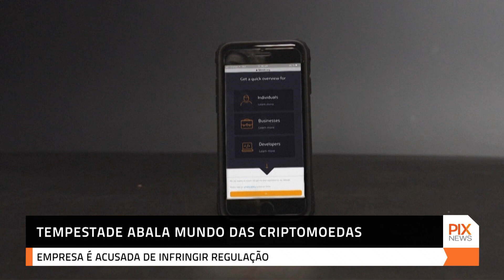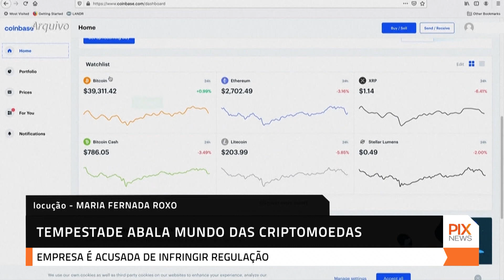Tempestade abala mundo das criptomoedas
Uma tempestade está abalando o universo das criptomoedas. A xerife do mercado financeiro americano, está processando a maior plataforma de criptomoedas do país. A notícia foi divulgada após a informação de que a maior plataforma de comércio global de criptomoedas também está sendo processada.

   / pixtvhd

🅿️ℹ️❎
PIX NEWS

O canal também é distribuído nas operadoras
GuigoTV, NXPlay e CDNTV.